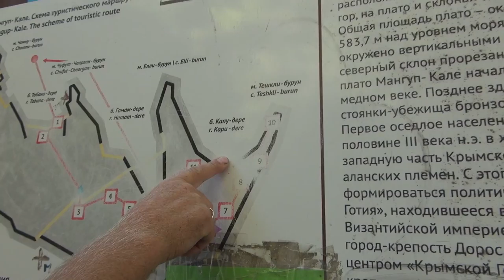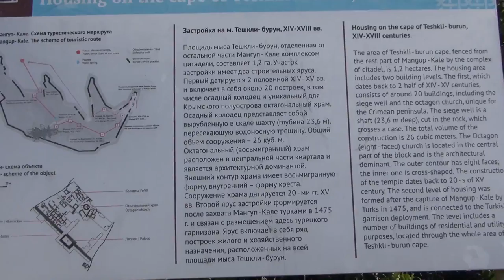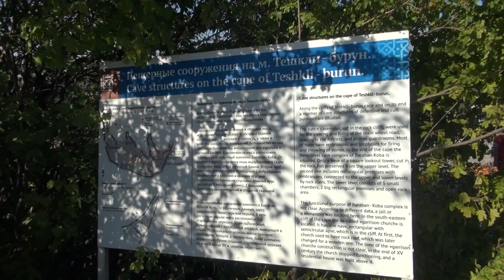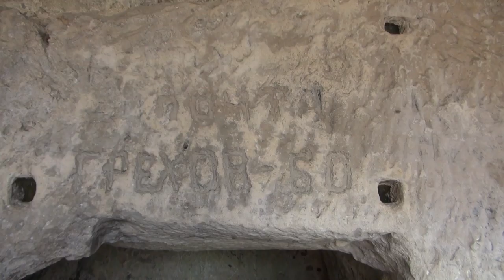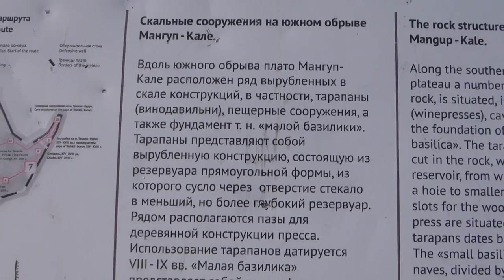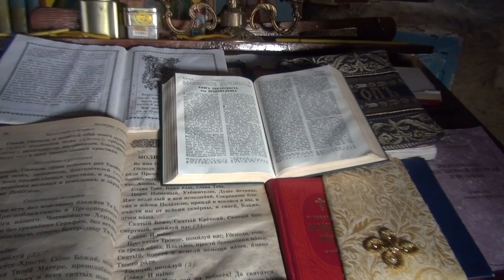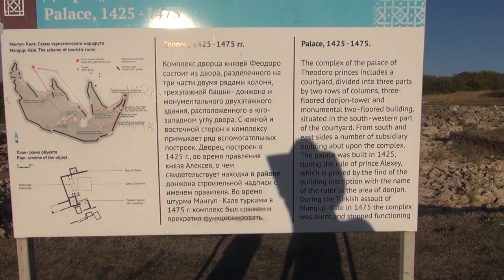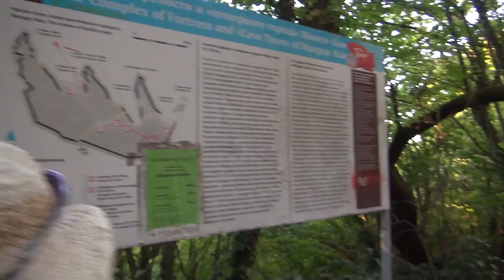Крым 2016: Мангуп-Кале (16 Серия)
После Эски-Кермен Мы отправились посетить Мангуп-кале